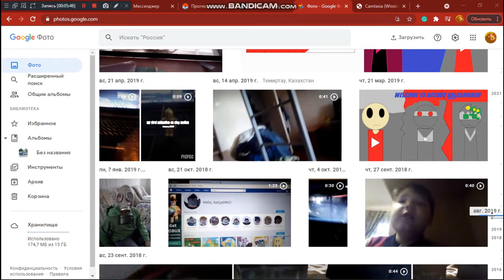My google photos part 2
My Camtasia is broken as hell =_=
SORRY FOR THE SECOND PART
Also, I forgot this:
Artsworld copywrite 2021